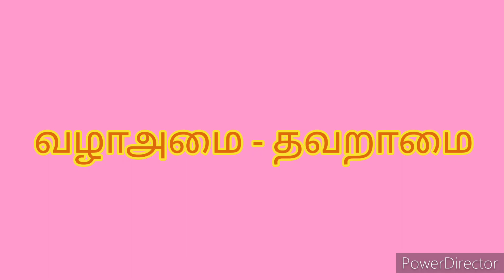பொருள் அறிக | பொருள் அறிவோம் | TNPSC Tamil| TNPSC GROUP-4 | Porul arika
பொருள் அறிவோம்